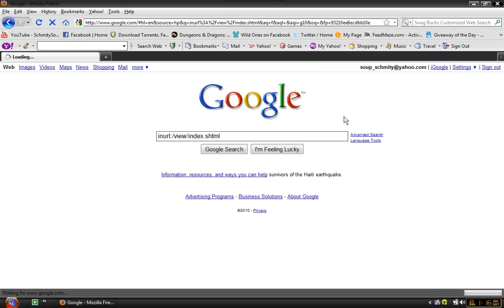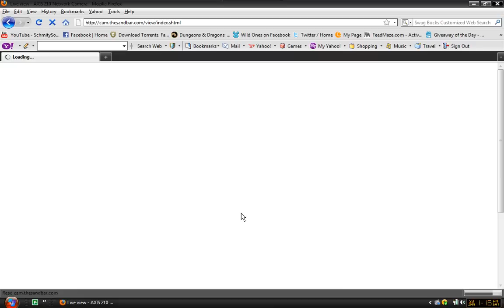how to view security cameras using google.com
the strings i use:
inurl:/view/index.shtml
inurl:/ViewerFrame?Mode=
inurl:/view/index.shtml
inurl:/multicameraframe?mode=